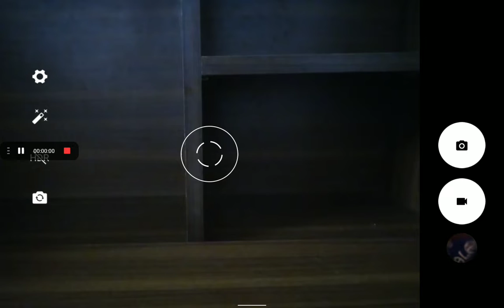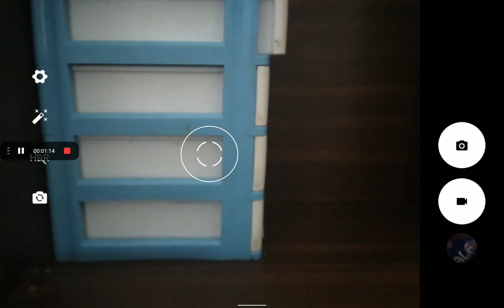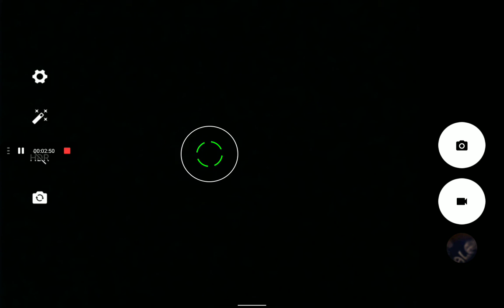how to make clean the study table👌